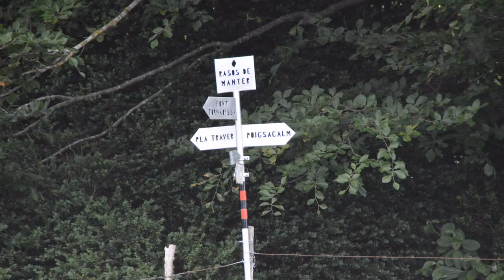COLL DE BRECONS - PUIGSACALM